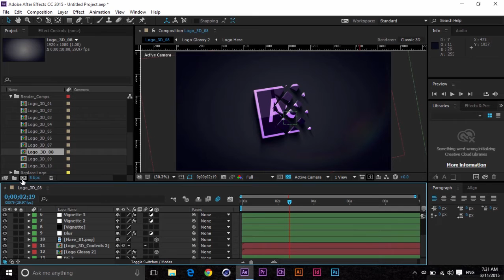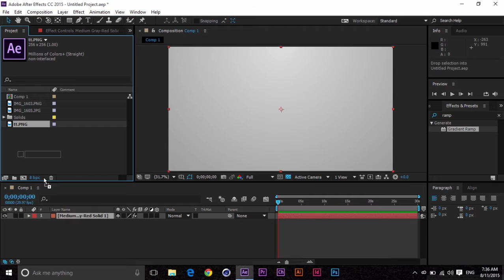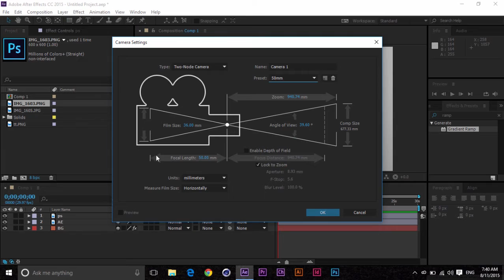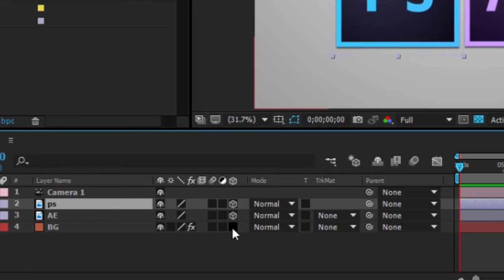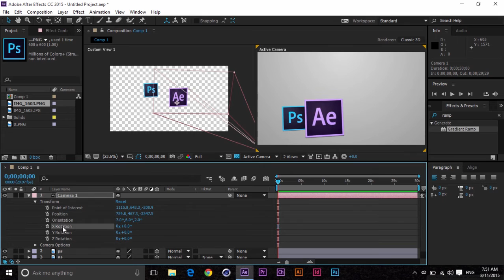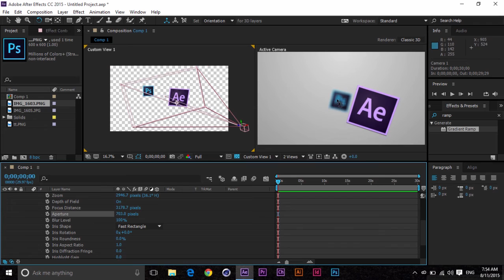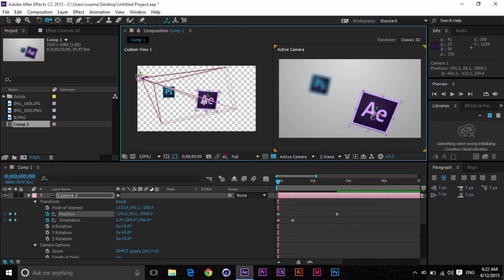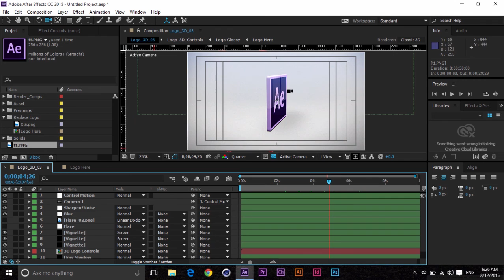3- دورة الأفتر إفكت - المستوى الأول / المحاضره الثالثه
دورة الأفتر إفكت المستوى الأول / المحاضره الثالثه
المواضيع التى تم شرحها في الدرس
-عمل خلفيه بتدريج للألوان
- شرح إعدادات إفكت Gradient Ramp
-شرح اساسيات طبقة الكاميرا
- شرح إعدادات الكاميرا
- شرح خصائص الكاميرا
-تعديل لوحة العرض للتناسب مع بيئة الـ 3D
-تفعيل خاصية الـ 3D في الطبقات
- شرح الإحداثيات الخاصه بالطبقات (X,Y,Z)
- التعديل على مشروع لتحويل أي لوجو أو صوره لـ3D بدون أي إضافات